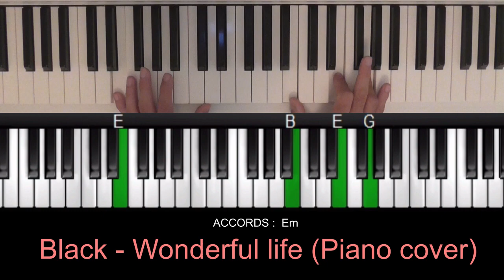Black - Wonderful life (piano cover)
Un de titres phares de la pop qui avait cartonné en France en 1987.
Un bijou à redécouvrir.